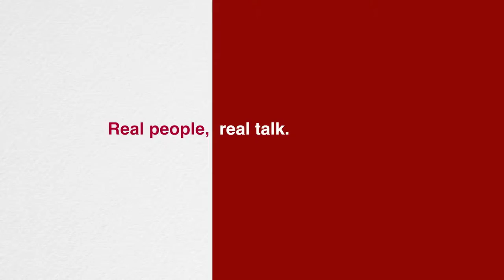China Chats - Exclusive Outtakes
Outtakes from the 2 special live episodes of China Chats with standup comedians Garron Chiu, Tamby Chan, Paul Johnson, fashion buyer Lum Lum and host Sean Hebert